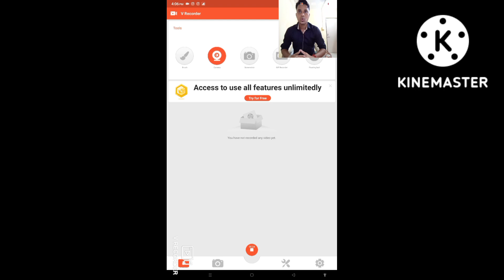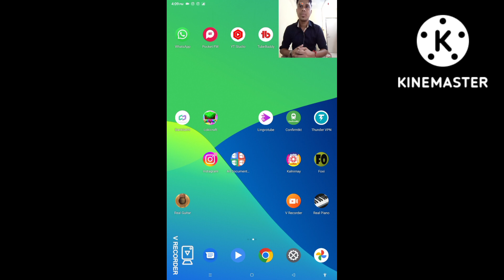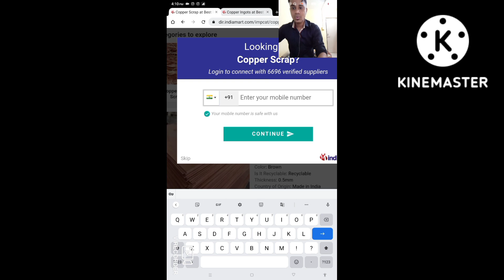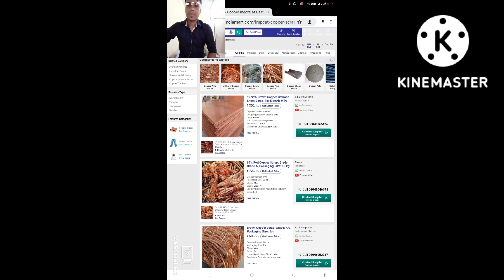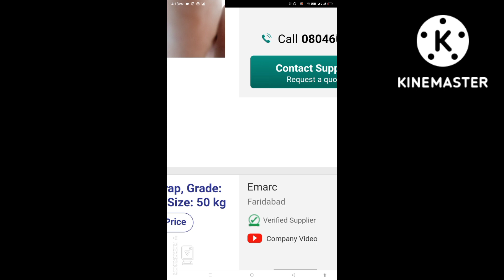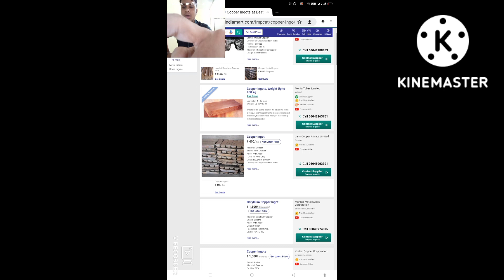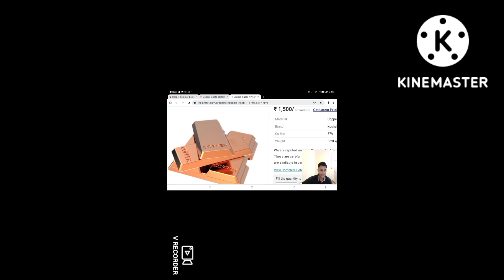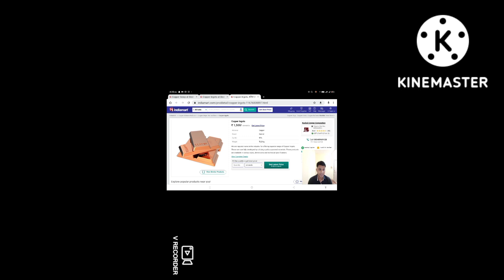copper scrap Rs700 me lo Rs1500me becho |NAYAN BUSINESS GURU